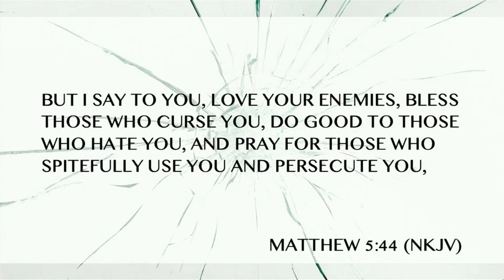Those People | Tim Fox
Those People," part of the Triggers series by Pastor Tim, addresses how to handle difficult people without losing your peace. It offers insights on setting healthy boundaries, showing grace, and understanding the deeper reasons behind our reactions to challenging individuals.

Key Scriptures:
Matthew 5, verses 43-44. Ephesians 5, verses 1-2. Psalm 139, verses 23-24.

0:00 Recap
1:00 Those People
5:57 Love Your Enemies
15:55 Bless Those Who Curse You
35:00 Be Thick Skin and Tender Hearted

Jubilee Church: Our mission is to Influence people for Jesus!
We would love for you to be a part of that vision every Sunday. At our Sunday Gathering, people are finding hope and encountering new life through real messages from the Word of God, passionate and engaging worship, and genuine relationships. We offer nurseries and classes for all ages, along with a fun-filled kids' service—there's something for everyone! Come experience the Presence of God!

✨ Share with a friend and find more messages like this here on our YouTube Channel. ✨

JOIN: Do you want to officially join Jubilee Church? Do you want to make Jubilee Church your church home? Are you ready to volunteer with the Serve Team?

GIVE: Thank you for your generosity. To continue to support and help us make it on earth as it is in heaven,